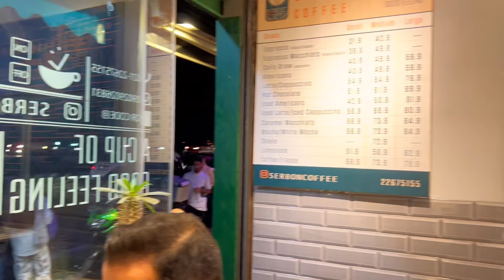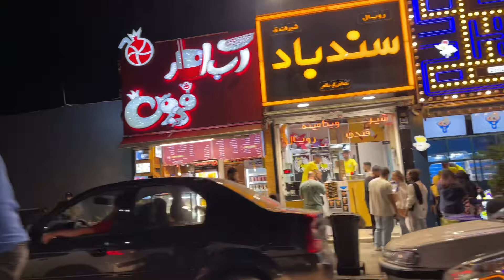Iran walking tour 2023, Tehran nightlife.پاتوق های شبانه تهران از خیابان اندرزگو تا آواسنتر و…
Iran walking tour 2023, Tehran nightlife.شبهای تهران  و پاتوق های شبانه تهران.ازخیابان اندرزگو تا آواسنتر و باغ فردوس و...

✅All the videos in this channel are recorded by me

l love you all💗